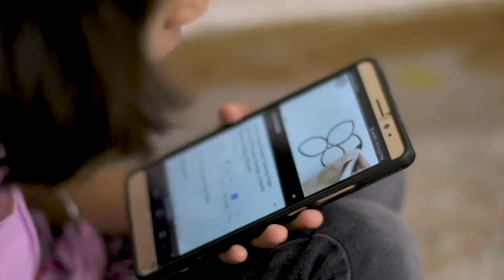Flimkien għal Internet Aħjar